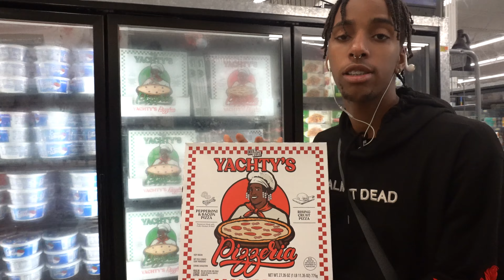GameStop Doesn’t Sell Gas…